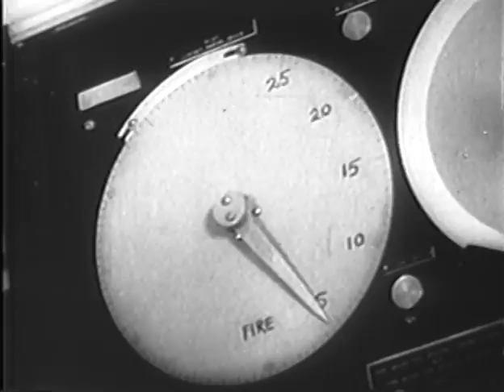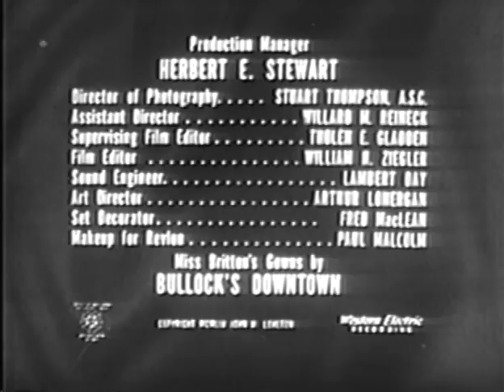Mr. And Mrs. North (TV-1954) REUNION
REUNION: While attending a college reunion, Pam is taken hostage by Jerry's former roommate who's now a professor. He demands that the school stop their atomic production program or he'll detonate one of his own at the school's fieldhouse during that night's big basketball game.